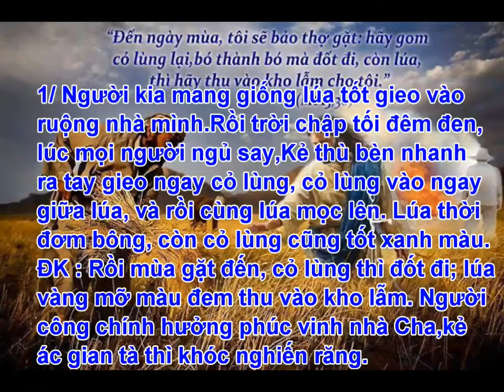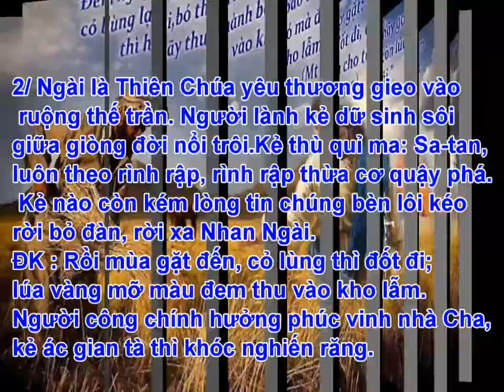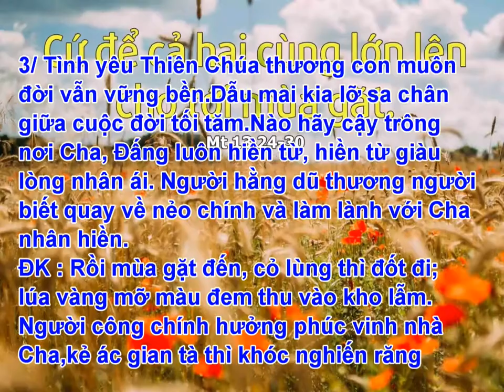HIỆP LỄ: CÂU CHUYỆN CỎ LÙNG - VHT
CHÚA NHẬT XVI THƯỜNG NIÊN NĂM A.
NGÀY 19/07/2020.